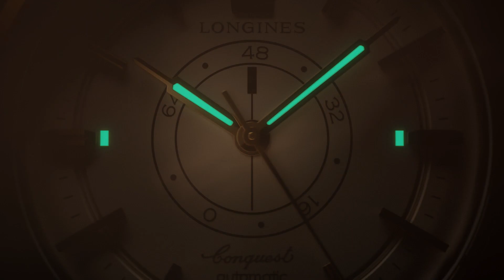Longines Conquest Heritage Central Power Reserve